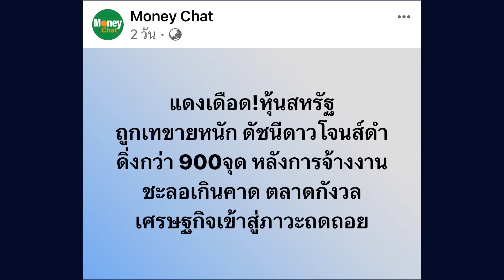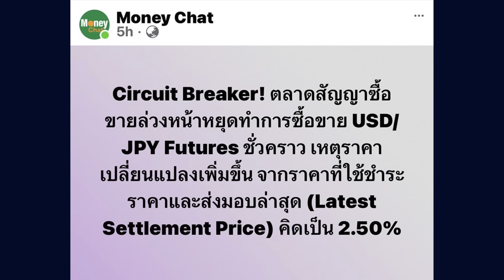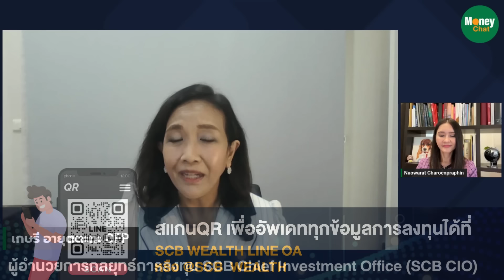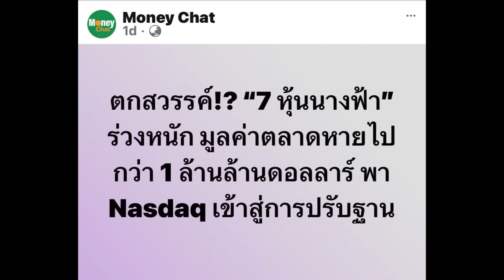เบื้องหลังหุ้นตก ครั้งประวัติศาสตร์ จบรอบหรือมีต่อ? - Money Chat Thailand : เกษรี อายุตตะกะ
เบื้องหลังหุ้นตก ครั้งประวัติศาสตร์ จบรอบหรือมีต่อ? - Money Chat Thailand

แขกนับเชิญ
เกษรี อายุตตะกะ CFP
ผู้อำนวยการกลยุทธ์การลงทุน SCB Chief Investment Office (SCB CIO)